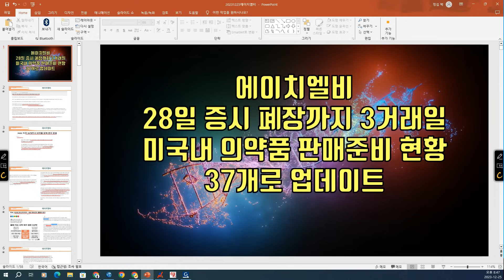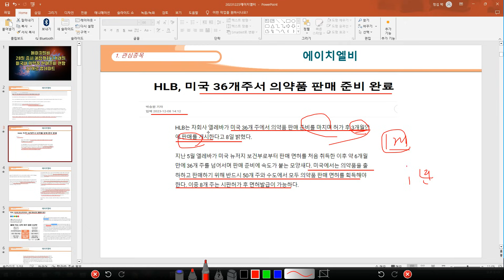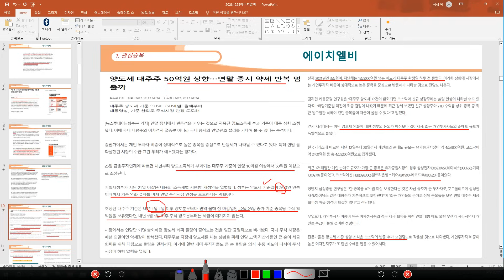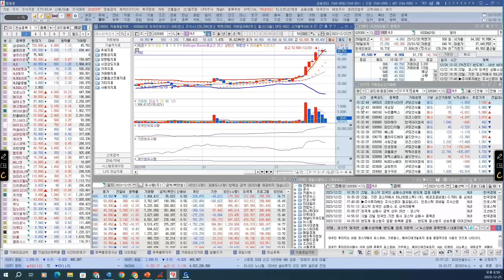[ 주식 ] 에이치엘비, 28일 증시 폐장까지 3거래일 , 미국내 의약품 판매준비 현황37개로 업데이트